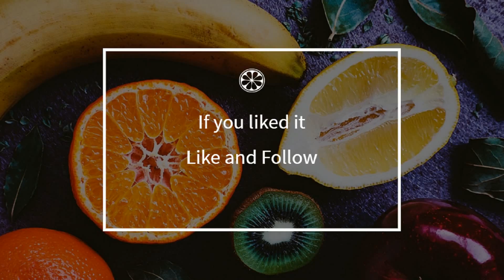How to cook - Mushroom pasta with mushrooms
Here is a beautiful french Mushroom pasta with mushrooms recipe !
 This video will teach you how to do a great Mushroom pasta with mushrooms, simply and easily !